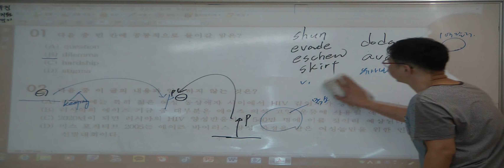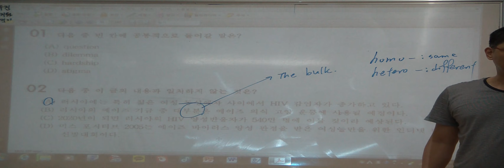특례영어 하지석쌤의 고급독해 - unit 4. Topic & Solution 4지문 (2)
mindmapping 독해